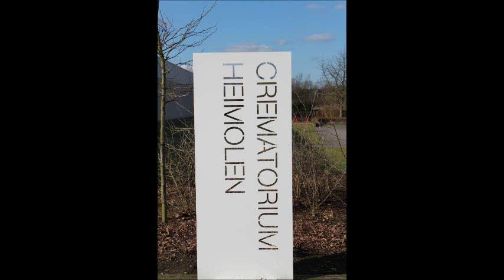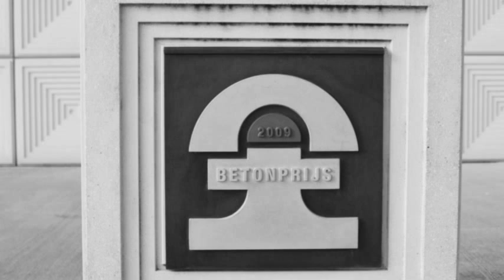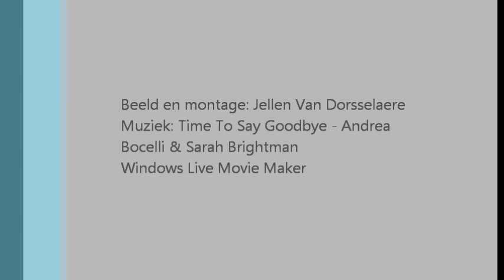Film ACON - Crematorium Heimolen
Dit is een schoolopdracht - Jellen Van Dorsselaere